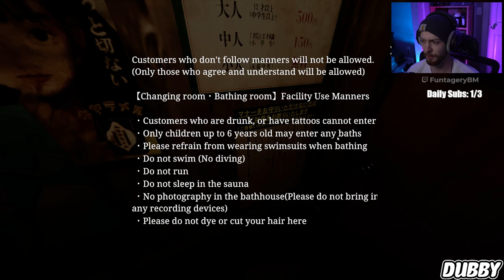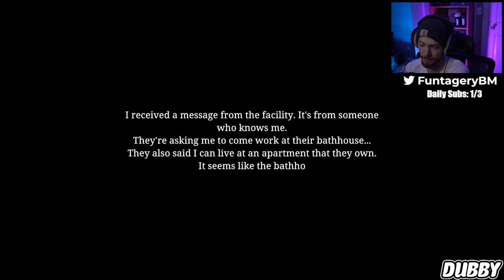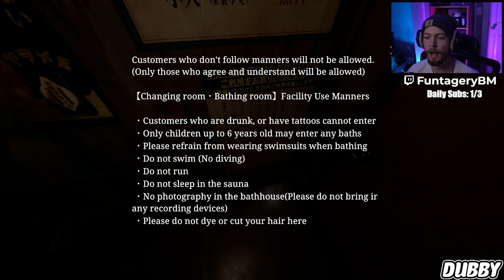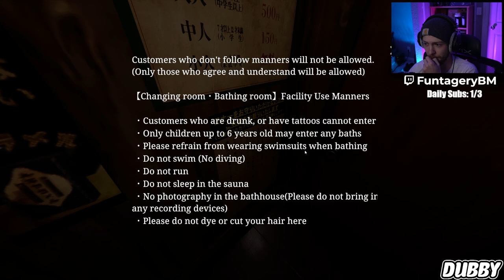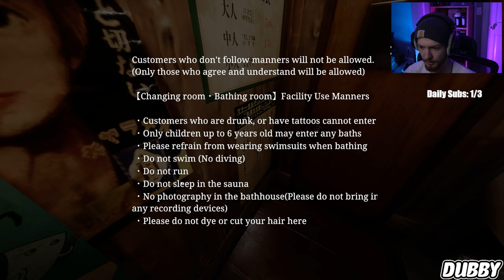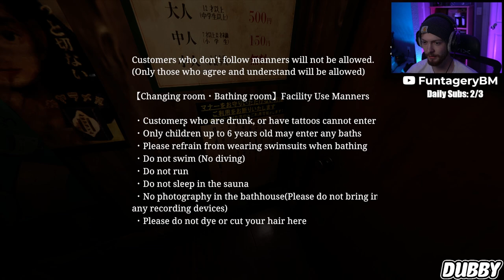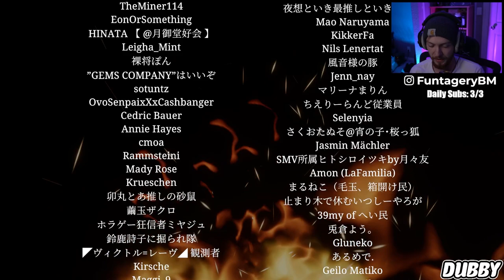THIS IS THE WORST JOB EVER! | Chilla's Art The Bathhouse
I'm never working for this Bathhouse again...

SOCIAL